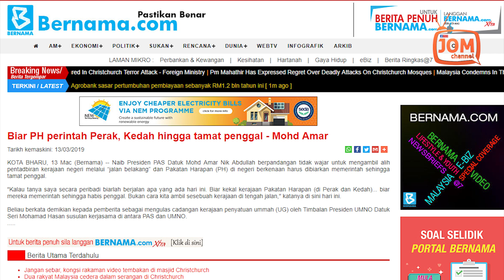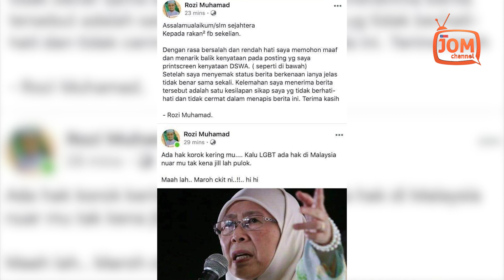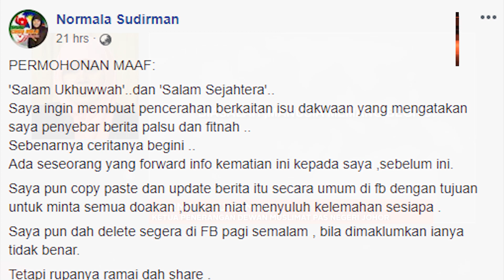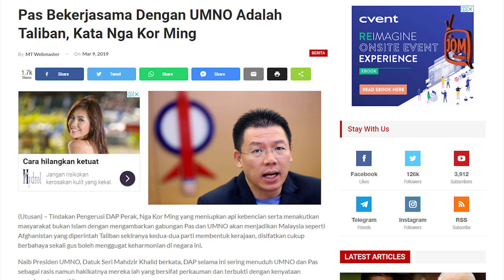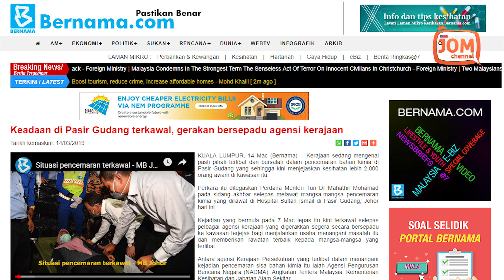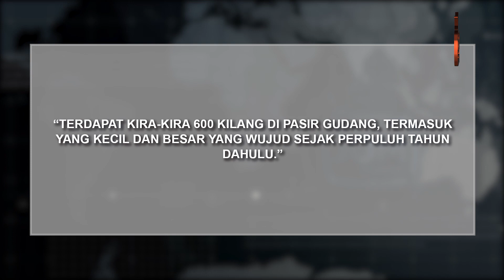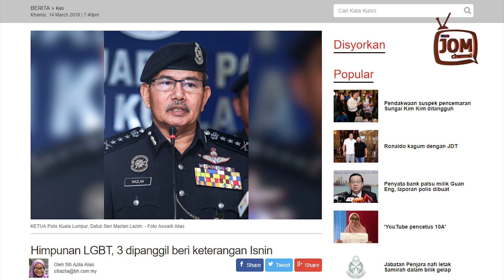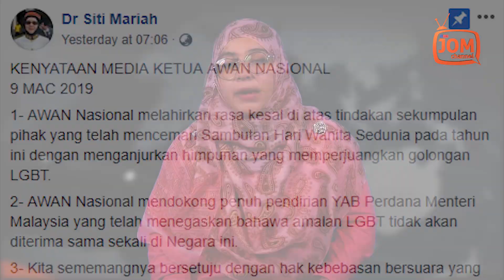RENTASAN MINGGUAN 011 | PANAS!!! CUBAAN "HIJACK" KERAJAAN PH TERBONGKAR?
MENARIK DALAM RENTASAN MINGGUAN 011

1. PAS-UMNO AKAN RAMPAS PERAK IKUT PINTU
BELAKANG?
2. PROJEK TIPU-TIPU PEMBANGKANG?
3. PAS TAK KISAH PATUNG BUDDHA DI KELANTAN
4. PUNCA MASALAH PENCEMARAN DI SUNGAI KIM
KIM
5. LGBT - JANGAN SEMAI KEBENCIAN TERHADAP
DIRIMU